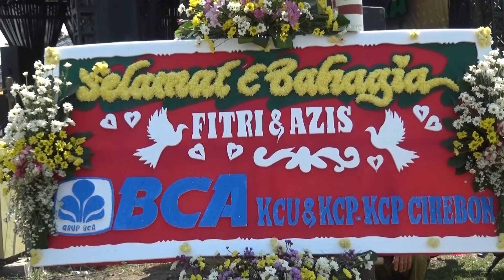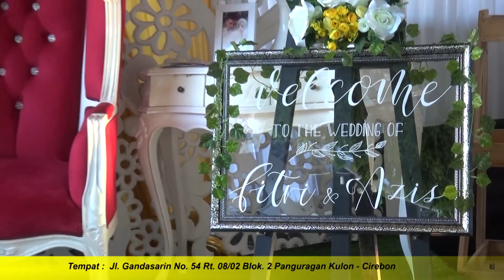LIPUTAN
(DIAN PRIMA LIVE MUSIC)

Artis :
Title  :
Songwritter :

DIAN PRIMA MANAGEMENT "Beda Dari Yang Ada"
* DIANA SASTRA GROUP
* DIAN PRIMA

Alamat :
MEGU GEDE NO. 285 RT.07 RW.02
KECAMATAN WERU KABUPATEN CIREBON 45154